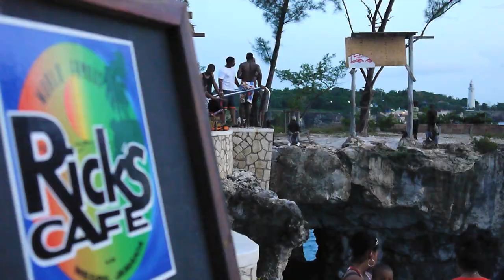Vacancier Transat - Grand Palladium Lady Hamilton